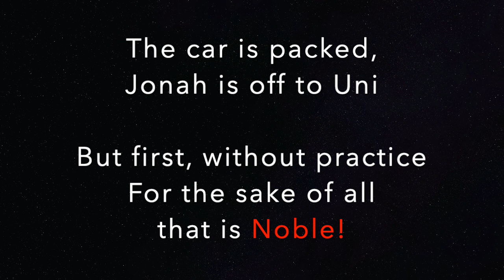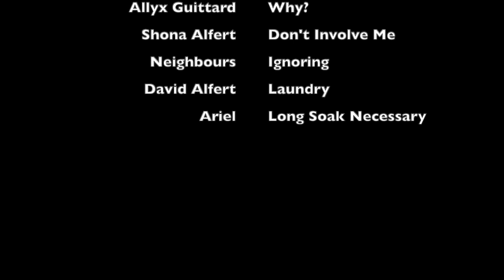Nage no Kata - Covid 19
David turned 60 and wanted to do this for real, under lockdown on the grass. Jonah knows his father wants to do this. He is not keen. But he needs a lift to Durham. If the car is packed and they are actually ready to go, he will do it. So, without any practice, with no Judo for more than 6 months, they give it a go.  It is only going to happen once.

Note the position of the flowerpots and the metal ‘dog’ on the sleeper behind.  That was the guide of the far, near and centre positions.

There were a lot of errors.  It hurt a lot.  Uke was unable to walk properly for three days.

Aisatsu (Salutation)
Tori:   Confusion over which knee to kneel on.
Uke:  As good as his knees will currently allow.

Te-Waza (hand techniques)

Uki otoshi (floating drop)
    Right handed

      Tori:  Walks off on wrong foot (should be left).  Nice throw
      Uke:  This is okay.  Should have rolled over the top better.  Landing hurt
   Left handed

      Tori:  Again nice throw
      Uke:  Forgot what he was doing, VERY poor

Seoi nage - shoulder throw
   Right handed
      Tori:  Not the best throw from a Seoi Nage expert.  Almost lost balance.
      Uke:  Responded okay to throw but forgot to bring his foot in correctly before.
   Left handed
      Tori:  Really not good
      Uke:  Frankly, terrible

Kata guruma - shoulder wheel
   Right handed
      Tori:  Very good
      Uke:  Very good
   Left handed
      Tori:  Very good
      Uke:  Very good

Koshi-waza (hip techniques)

Uki goshi - floating half-hip throw
   Right handed
      Tori:  Okay
      Uke:  Failed to bring left arm forward properly.  There was a stone there which he landed on with the shoulder blade
   Left handed
      Tori:  Marginally better
      Uke:  Marginally better

Harai goshi - sweeping hip throw
   Right handed
      Tori:  Nice throw
      Uke:  Nice landing
   Left handed
      Tori:  Nice throw again
     Uke:  Nice heavy landing

Tsurikomi goshi - lifting/pulling hip throw
   Right handed
     Tori:  Not bad, but more Tsurkuri
     Uke:  Not bad
   Left handed
     Tori:  Not as good as previous
     Uke:  Ditto

Ashi-waza (foot techniques)

Okuriashi harai - sliding foot sweep - this was a mess because both Tori and Use walked to the opposite position of where they were meant to be
   Right handed
     Tori:  Was a total mess
     Uke:  Not bad allowing for what happened
   Left handed
     Tori:  This was okay as a right hand
     Uke:  Ditto

Sasae tsurikomi ashi - Propping and drawing ankle throw
   Right handed
     Tori:  Poor Kuzushi
     Uke:  Okay
   Left handed
     Tori:  Having gained Kuzushi, lost it at last moment
     Uke:  Okay

Uchi mata - inner thigh throw
   Right handed
     Tori:  Okay
     Uke:  Did not react properly so was in wrong position
   Left handed
     Tori:  Not very good
     Uke:  Worse than right hand

Ma-sutemi-waza (rear sacrifice techniques)

Tomoe nage - circle throw
   Right handed
     Tori:  More or less okay.  Failed to change grip immediately before throwing
     Uke:  Very heavy landing.  Expletive uttered
   Left handed
     Tori:  Not as good as before, didn’t get close enough before throwing.  Should have stepped in right under Uke
     Uke:  Whole experience is wearing him down.  Counting down to the end

Ura nage - rear throw - Should be here.  But in fact did Sumi Gaeshi.  Comments are for Ura Nage
   Right handed
     Tori:  This was good.
     Uke:  This was good.  Another expletive uttered
   Left handed
     Tori:  This was almost as good.
     Uke:  Should not have put hand down and made it a bit messy

Sumi gaeshi - corner reversal - Sumi Gaeshi should be here after Ura Nage but was done before.  Comments are for this throw
   Right handed
     Tori:  Stepped okay but failed to get foot behind knee
     Uke:  Okay
   Left handed
     Tori:  Same mistake and not enough lifting before throwing.
     Uke:  Just went with the flow.

Yoko-sutemi-waza (side sacrifice techniques)

Yoko gake - side hook
   Right handed
     Tori:  This is not a Yoko Gake, he is still standing
     Uke:  Acceptable landing from this technique and not as painful as expected (because it wasn’t the right throw)
   Left handed
     Tori:  This is closer to a Sasae Tsuri Komi Ashi with Tori falling.  Jonah finds stone and gets rid of it.
     Uke:  It hurt more but otherwise okay

Yoko guruma - side wheel
   Right handed
     Uke:  This was good
   Left handed
     Tori:  Also good
     Uke:  Also good

Uki waza - floating technique
   Right handed
     Tori:  Not good.  Left leg not out stretched to the side.
     Uke:  Okay
   Left handed
     Uke:  Forgot what the correct grip was.

Music:  Siegfrieds Funeral March from Gotterdammerung - Klaus Tennstedt, Berlin Philharmonic Orchestra - 1980.